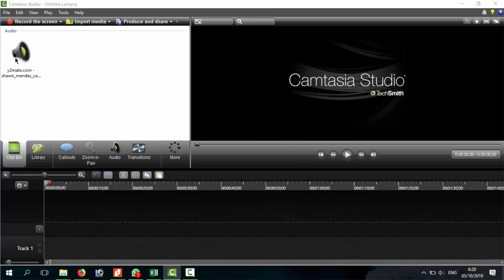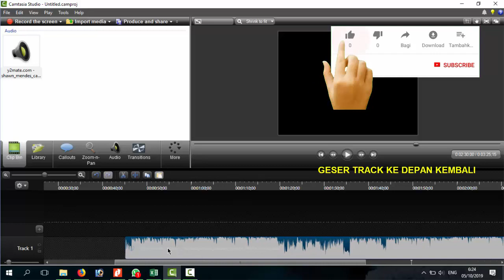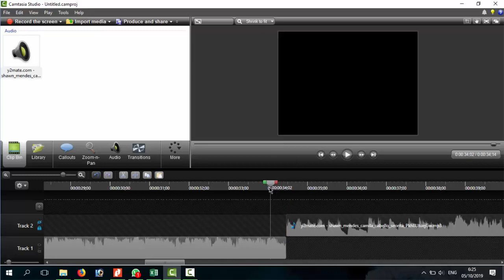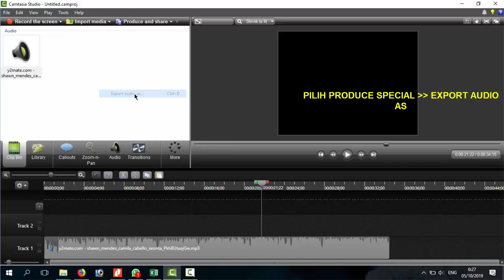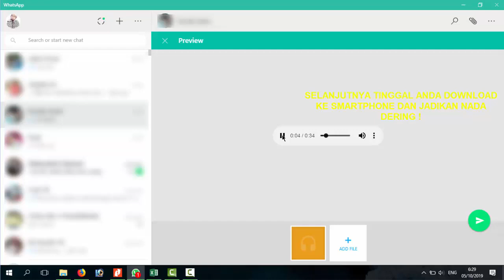CARA MEMBUAT NADA DERING DARI LAGU FAVORIT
Sering kali kita bosan dengan nada dering bawaan smartphone.

Kali ini saya akan memberikan cara menjadikan lagu favorit atau kesukaan anda menjadi nada dering di smartphone anda.

Jika kalian menyimak video ini dengan seksama maka anda akan mudah menggonta ganti lagu favorit anda menjadi nada dering.